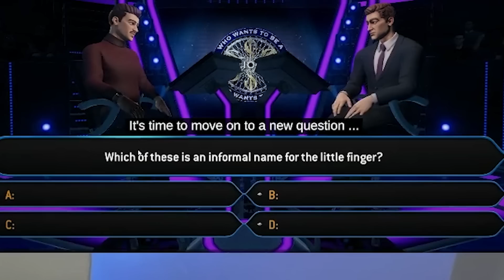DAD VS. DAUGHTER: Egg Smashing For Money!!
Content Tags